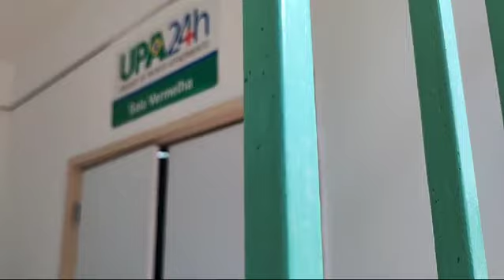ACIDENTE NO CONTORNO DE CAÉM COLISÃO ENTRE DOIS CARROS